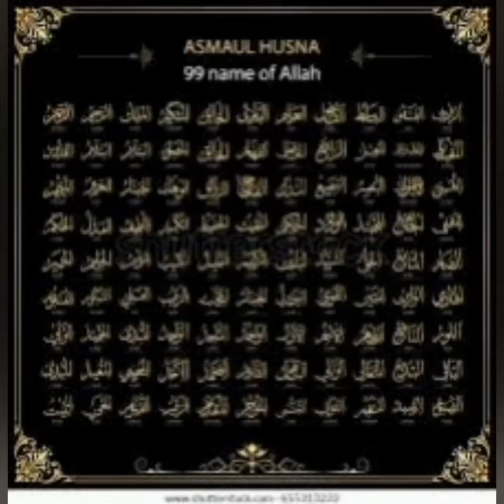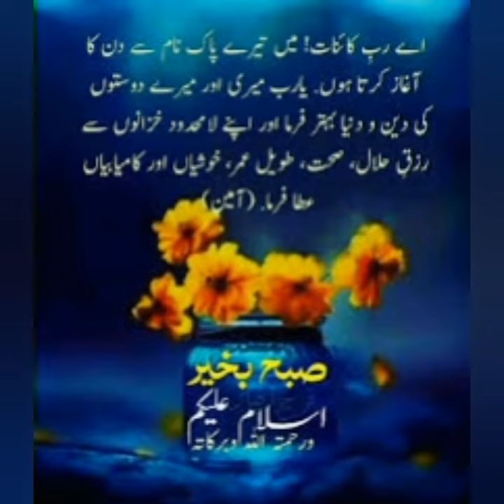Asma e Husna by Mubeen ka kitchen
Asma e husna
Allah ka nam
#99 nam of Allah
# اللہ کے صفاتی نام
اللہ کے نناوے نام
اسماء حسنہ
Ramzan Ka Teesra Jumma Mubarak 2022 🕋🕌 | 20th Sehri Mubarak

Ramzanstatus​​​​ Ramzan​​ RamzanMubarak​​​​​​​ RamzanMubarakStatus​​​​​​​ RamzanMubarakWhatsAppStatus​​​​​​​ RamzanMubarak2022​​ margaret_couple_world​ ​​ ​​ foryourpage​​ ​​ trend​​ ​​ Black Screen Whatsapp status | Ramzan Mubarak 2022 whatsapp status Ramzan Mubarak Whatsapp Status 2022 New Ramzan Mubarak status#ramzan​​​​​ | Ramzan WhatsApp Status 2022 | Ramzan Mubarak Special Status ❤️ | New Islamic Dua Status🥀 ramzan whatsapp status | ramzan status | Allah Tera hai ehsan status Status | Ramzan Mubarak Status | Ramzan Mubarak Ramzan Mubarak Whatsapp Status 2022 | Ramzan Mubarak Status Ramzan ka Chand Nazar Aaya _ Very Beautiful New Naat Status Ramzan Shayari Muslim couple Jumma Mubarak status